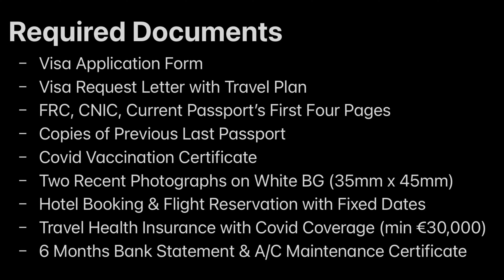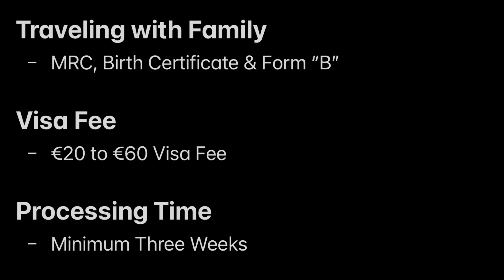Greek South Cyprus Visa for Pakistani | Republic of Cyprus Visa for Pakistani | Cyprus Visa Pakistan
The Republic of Cyprus also known as South Cyprus and Greek Cyprus. Tourist or Visit visa for this country can be obtain from Honorary Consulate of the Republic of Cyprus. Watch this video to know everything on how to obtain Greek Cyprus Tourist Visa including basic requirements, required documents, visa fees, processing time, where to apply and everything you need to know about South Cyprus Tourist visa.

I do NOT use WhatsApp for travel questions, thanks for understanding. Visit ABOUT page for more info.